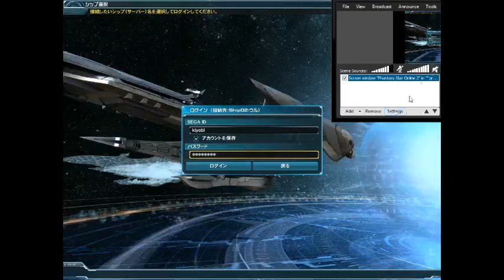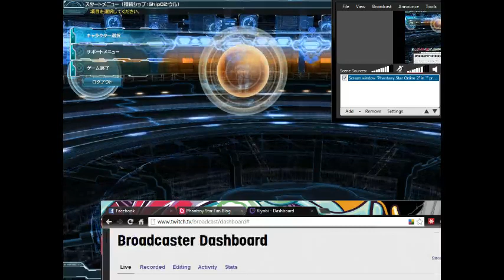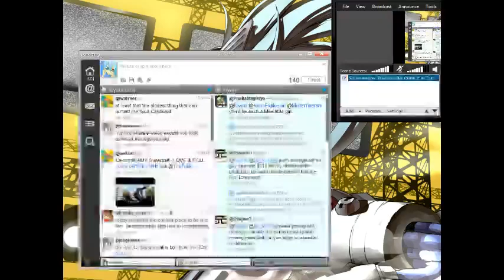Phantasy Star Online 2 Log BORSYN-1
Log BORSYN-1
Another invasion on an ARKS ship today. Cleanup protocol, as per usual...